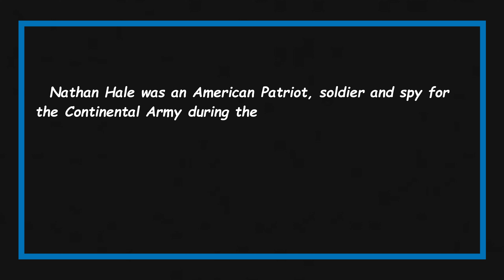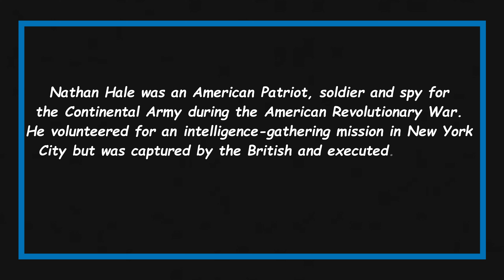Quick Facts About Nathan Hale || Famous People Short Bio #96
Nathan Hale

Nathan Hale was an American Patriot, soldier and spy for the Continental Army during the American Revolutionary War.